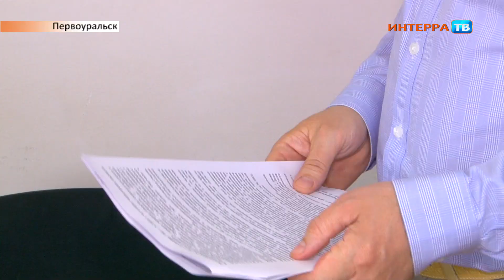Суд 17 04 18